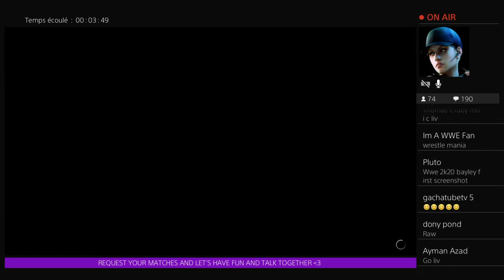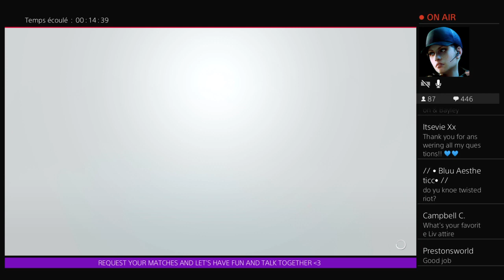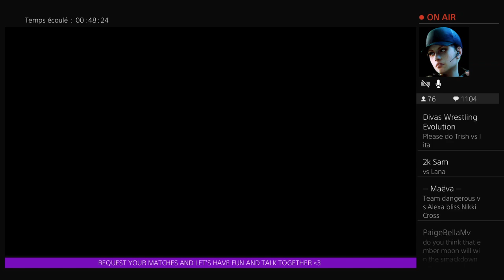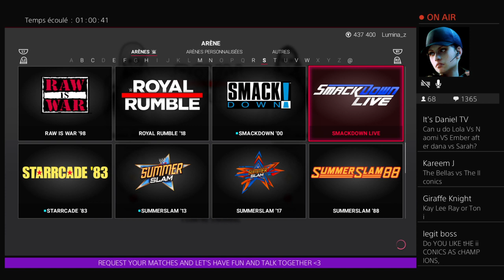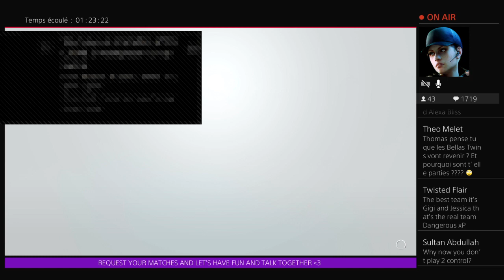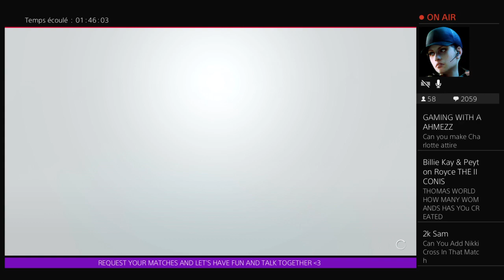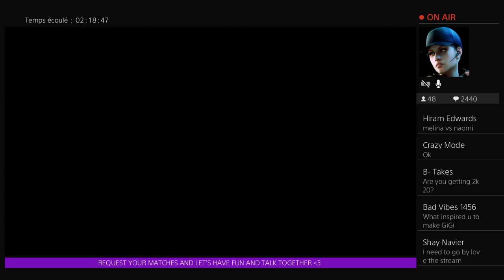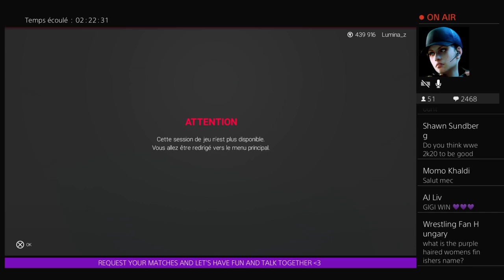WWE 2K19 REQUEST YOUR MATCHES AND LET'S HAVE FUN AND TALK TOGETHER!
Heyyy ♥
It has been a long time since I haven't done a live stream and I miss it so much so I decided to make a new one for talk with you guys and play with and where you can also request your matches ♥
Love ya all and enjoy it ♥

Intro & Outro Song : Bebe Rexha Ferrari